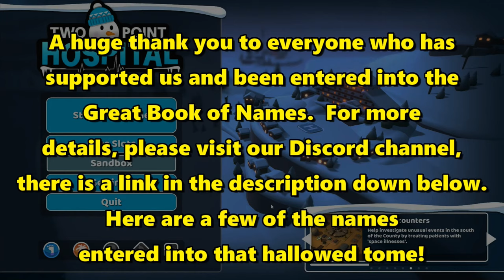Let's Play Two Point Hospital #48: Head Office!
At long last we've managed to unlock the head office.  That means that people suffering from the condition known as turtle head, will finally be able to get the treatment that they so desperately need!